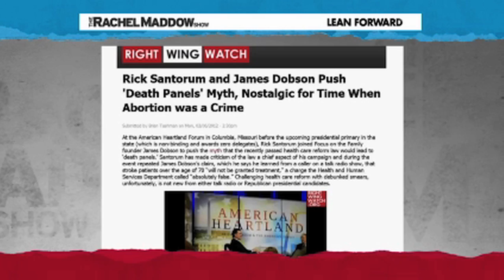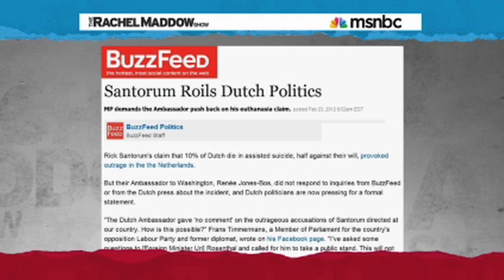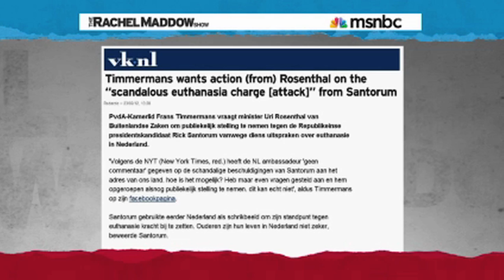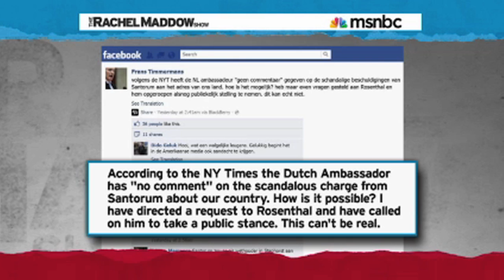Rick Santorum Gets The Dutch Mad At America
Rick Santorum spreads lies about the Dutch.